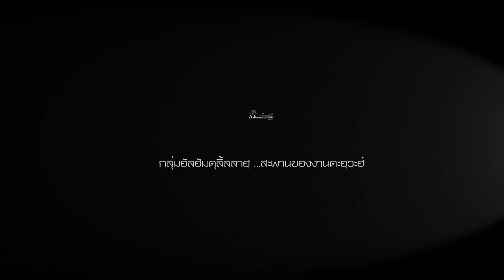AH 3971 สุขและทุกข์ในหลุมฝังศพ โดย อาจารย์อับดุลลอฮฺ สุไลหมัด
28.10.66 @ ชมรมมุสลิมผู้สูงอายุศิลปวัฒนา
มูลนิธิสตรีไทยมุสลิม อาคารลิเบีย เจริญกรุง

Tel & Line iD :
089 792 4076 (ดาวุด)
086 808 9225 (อับดุลการีม)
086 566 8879 (อนัส)
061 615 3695 (มุสตอฟา)
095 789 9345 (อามีน)
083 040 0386 (ฟูอาด)